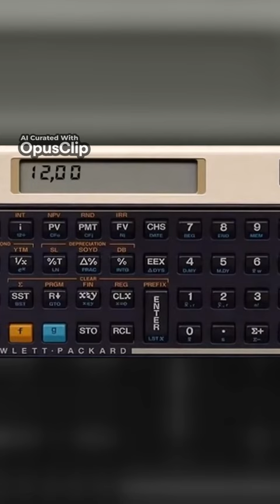A tecla ON da calculadora HP 12C faz muito mais do que ligar!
Essa tecla que está aqui no lado inferior esquerda do on ligar também é a mesma tecla que estaremos usando para desligar Então on vai servir para ligar e vai servir para desligar a sua calculadora HP 12C